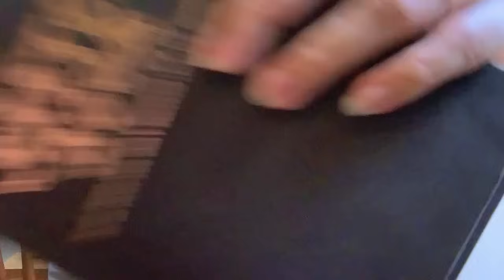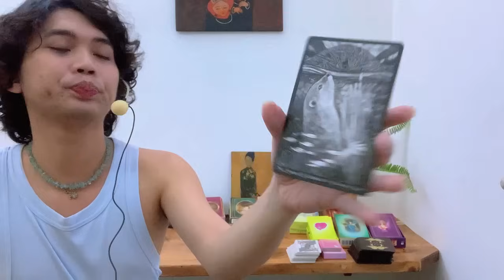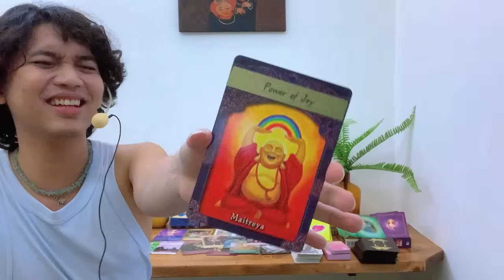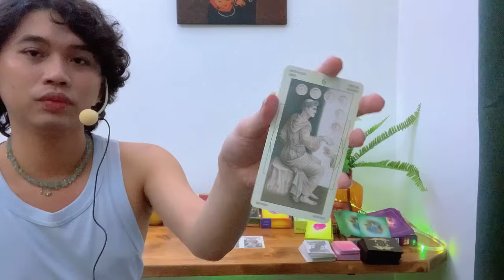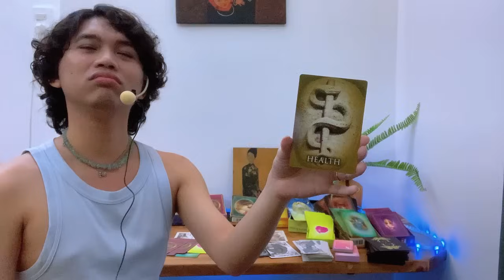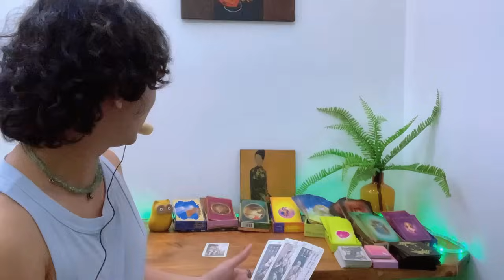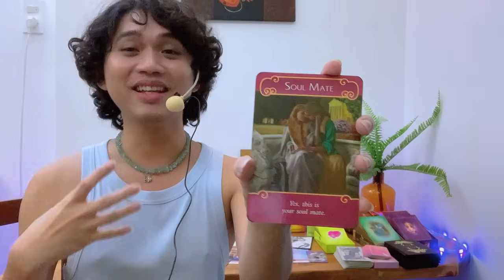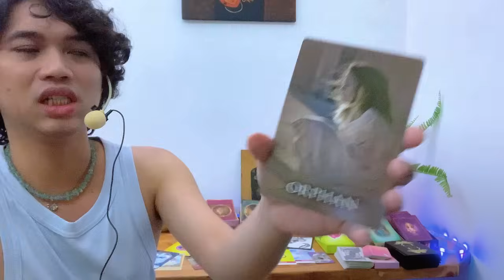"ĐỐI TƯỢNG HẸN HÒ" của bạn sắp tới ❤️ Kitoàn Tarot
Mọi người yêu thương Kit cũng như để support cho kênh , hãy DONATE ở đây nhé mọi người ơiiiiiii

📍Timestamps:
Lời cảm ơn 00:00
09:35 Tụ 1
43:55 Tụ 2
1:18:51 Tụ 3

Sản xuất bởi:  KiToàn